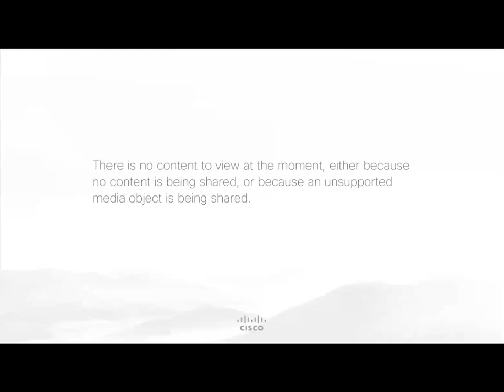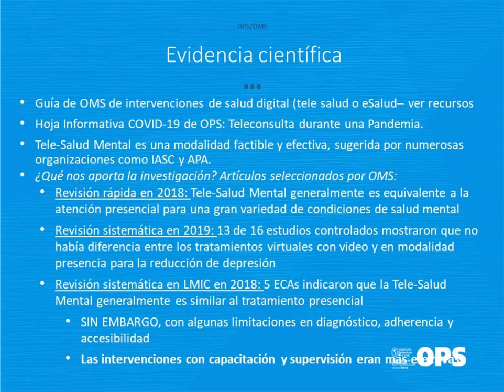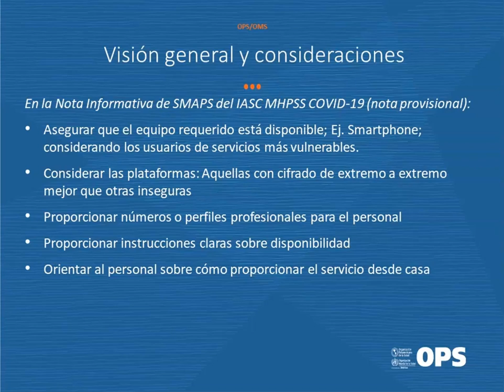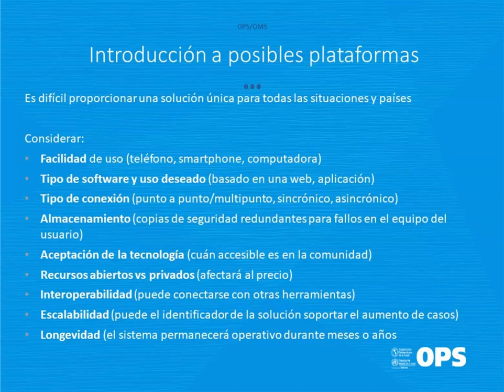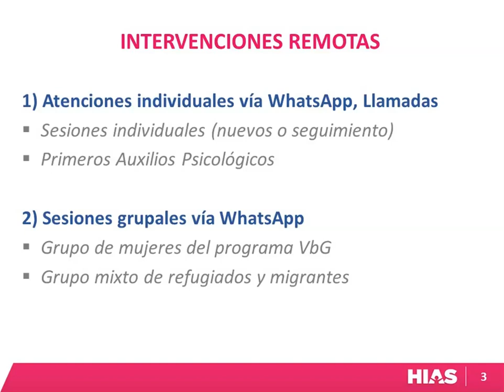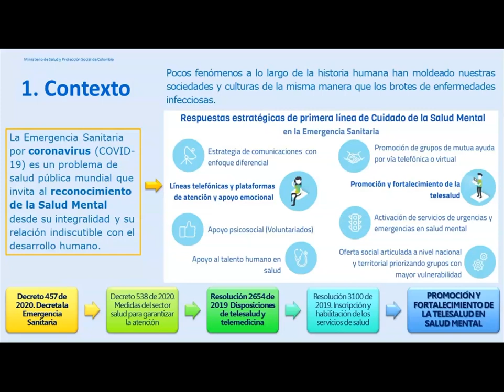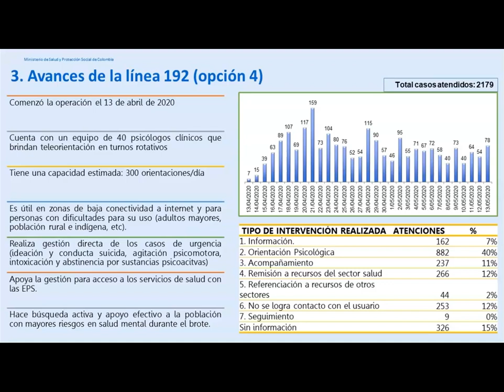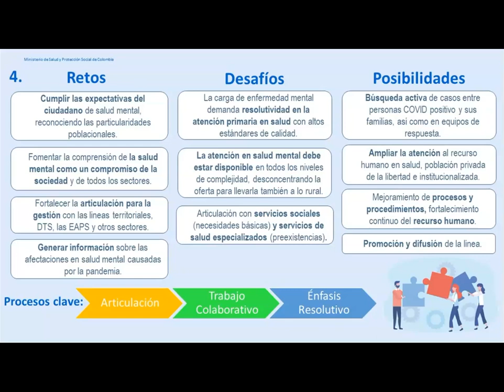Intervenciones remotas de Salud Mental y Apoyo Psicosocial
Video drigido a los  Estados Miembros de la OPS, los prestadores de servicios de salud mental y apoyo psicosocial y entidades de salud pública que trabajan en COVID-19